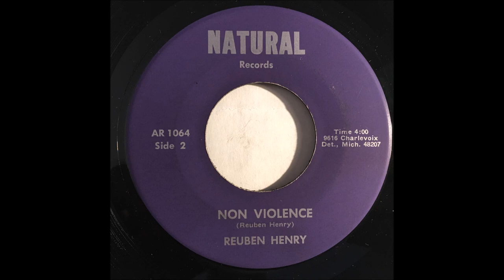Reuben Henry - Non Violence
I'll be sharing mixes from my collection on my new Mixcloud channel. My love of gospel developed out of a broader interest in soul music. If you like the sounds on here, you'll find things to like about these mixes